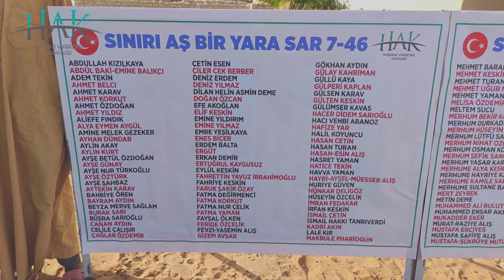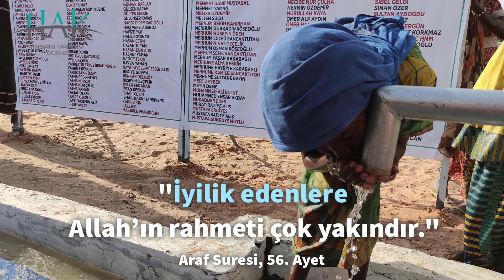Sınırı Aş, Bir Yara Sar 7. Etap - 46. Kuyu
ABDULLAH KIZILKAYA
ABDÜL BAKİ-EMİNE BALIKÇI
ADEM TEKİN
AHMET BELCI
AHMET KARAV
AHMET KORKUT
AHMET ÖZDOĞAN
AHMET YILDIZ
ALİEFE FINDIK
ALYA EYMEN AYGÜL
AMİNE MELEK GEZEKER
AYHAN DÜNDAR
AYLİN AKAY
AYLİN KURT
AYŞE BETÜL ÖZDOĞAN
AYŞE GÜNAY
AYŞE NUR TÜRKOĞLU
AYŞE ÖZTÜRK
AYŞE ŞAHBAZ
AYTEKİN KARAV
BAHRİYE ÖREN
BAYRAM AYDIN
BEYZA MERVE SAĞLAM
BURAK SARI
BÜŞRA SARIOĞLU
CANAN AYDIN
CELİLE ÇALIŞIR
ÇAĞLAR ÖZDEMİR
ÇETİN ESEN
ÇİLER CEK BERBER
DENİZ ERDEM
DENİZ YILMAZ
DİLAN HELİN ASMİN DEME
DOĞAN ÖZCAN
EFE AKOĞLAN
ELİF KESKİN
EMİNE YILDIRIM
EMİNE YILMAZ
EMRE YEŞİLKAYA
ENES BİÇER
ERDEM BALTA
ERGÜT
ERKAN DEMİR
ERTUĞRUL KAYGUSUZ
EYLÜL KESKİN
FAHRETTİN YAVUZ İBRAHİMOĞLU
FAHRİYE KESKİN
FARUK ŞAKİR ÖZAY
FATMA DEĞİRMENCİ
FATMA KORKUT
FATMA NUR ÇELİK
FATMA YAMAN
FAYSAL ÖLKEN
FERİDE ÖZÇELİK
FEVZİ-YASEMİN ALIŞ
GİZEM AVŞAR
GÖKHAN AYDIN
GÜLAY KAHRİMAN
GÜLLÜ KAYA
GÜLPERİ KAPLAN
GÜLSEN KARAV
GÜLTEN KESKİN
GÜLÜMSER KAVAS
HACER DİDEM SARIOĞLU
HACI VEHBİ ABANOZ
HAFİZE YAR
HALİL KOYUNCU
HASAN CETİN
HASAN TURAN
HASAN-ESİN ALIŞ
HASRET YAMAN
HATİCE TEKİN
HAVVA YAMAN
HAYRİ-AYSEL-MÜESSER ALIŞ
HURİYE GÜVEN
HÜNKAR DELİGÖZ
HÜSEYİN ÖZÇELİK
İMRAN FEDAKAR
İRFAN KESKİN
İSMAİL ÇETİN
İSMAİL HAKKI TANRIVERDİ
KADRİ AKIN
LALE KIR
MAKBULE PHARİOGUN
MEHMET BARAN KESKİN
MEHMET KESKİN
MEHMET TURAN ARTİK
MEHMET UĞUR MUŞTASAL
MEHMET YAMAN
MELİSA ÖZDEMİR
MELTEM SUCU
MERHUM BEKİR KAHRİMAN
MERHUM DURKADIN KÖSEOĞLU
MERHUM HÜSEYİN ÖREN
MERHUM LÜTFÜ SANCAKTUTAN
MERHUM NİHAT OZCELİK
MERHUM OSMAN KÖSEOĞLU
MERHUM ŞEFİK SANCAKTUTAN
MERHUM YAŞAR KARABAĞLI
MERHUME ALYA KESKİN
MERHUME HAYRİYE KARABAĞLI
MERHUME KAMİLE SANCAKTUTAN
MERHUME SULTANE BAYIN
MERT ZEYBEK
METİN DEME
MUHAMMED ALİ BULUT
MUHAMMED ENSAR AKBAY
MUKADDER EKER
MURAT-RAZİYE ALIŞ
MUSTAFA ERCİYES
MUSTAFA SAFİYE ALIŞ
MUSTAFA-ŞÜKRÜYE MUTLU
MÜZEYYEN YILDIRIM
NACİ BAŞOL
NAHİDE SANCAKTUTAN
NECİBE NUR ÇULHA
NERMİN ÖZDEMİR
NURULLAH KAYA
ÖMER ALP AYDIN
ÖMER HAMZA İNAT
ÖNDER GÖRSEN
ÖZLEM YİLMAZ
RABİA SUALP
RAMAZAN ŞAVLUK
RAZİYE AKSU
RECEP ŞENEV
REŞAT-RUKİYE ALIŞ
ROGÜL KURUM
RUKEN AKARSU
RUKİYE ARSLAN
SADIK ALTAY
SARE ÇETİN
SEFER DİKEN
SEHER GÜL
SEHRİNAZ AKINTI
SEMAVİ ASIM İREN
SEMİHE ÖZDEMİREL
SERCAN YAVUZ
SERHAT DENİZ
SEVBAN BAŞAR
SEVGİ TAŞÇI
SEYİTHAN DOĞAN
SİBEL GELDİ
SİNAN ÖZER
SULTAN AYDOĞDU
ŞABAN AYAZ
ŞAHANDER ERGÜN
ŞENAY-AHMET KORKMAZ
ŞERİFE KARAKOÇ HNM
ŞEYMA GAMGAMOĞLU
TAHİR DURĞUT
TELAT YEŞILIRMAK
TOPRAK BİLLİZ
TUĞBA YILDIZLI
TÜLAY PAKDİL
VEYSEL BALTA
VİLDAN BALCI
YAĞMUR METİN
YAREN KUDU
YASEMİN ÇETİN
YEŞİM BUYUKALTUG
YILDIZ KAYAN
YUNUS EMRE ARABUL
ZEKİ ARSLAN
ZEYNEP ESRA ÖZDEMİR
ZÜLAL-ÖZLEM GÜRCAN